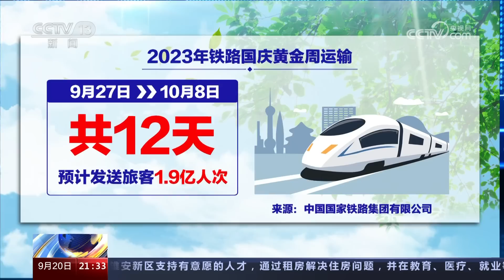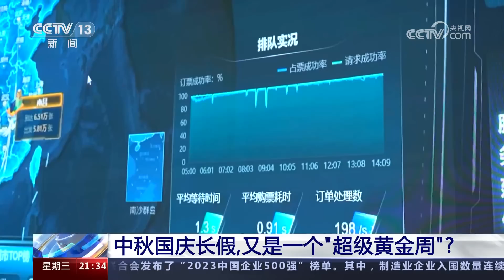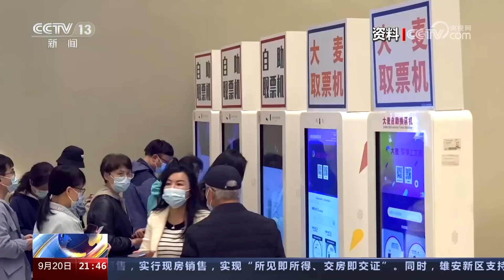全国已发售火车票超1.46亿张！中秋国庆假期将至，各地旅游市场热度高涨 | CCTV「新闻1+1」20230920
本期节目主要内容：中秋国庆假期将至，人们出行意愿高涨。据国铁集团数据显示，自9月13日开始发售假期运输车票以来，截至9月20日，全国铁路已发售火车票超1.46亿张。此外，长假期也为长线游、跨省游提供了有利条件。假期将至，各地旅游市场热度高涨，旅游产品预订量增长迅速。